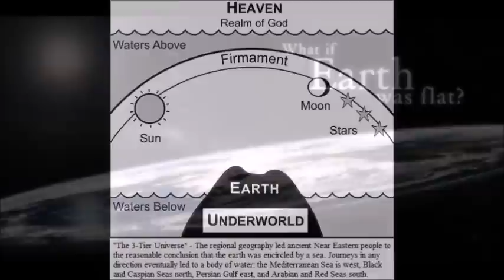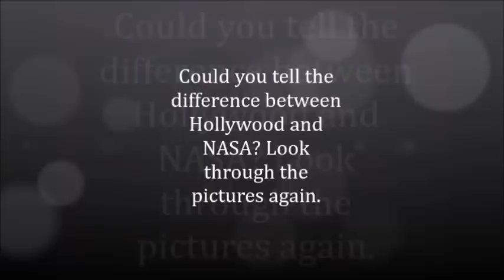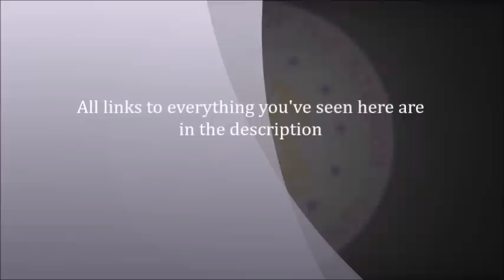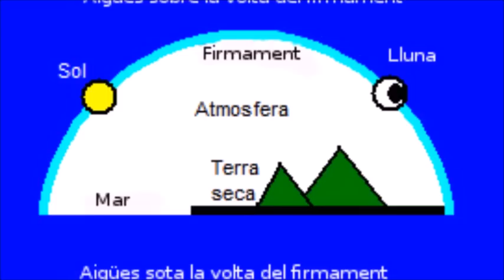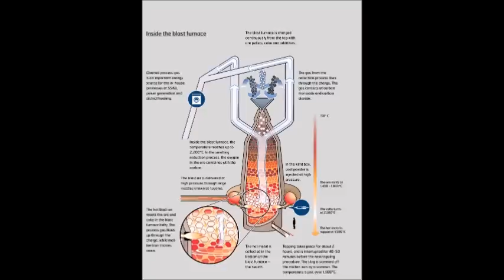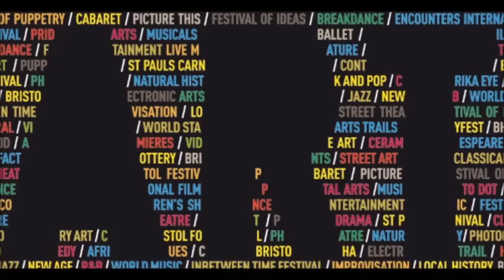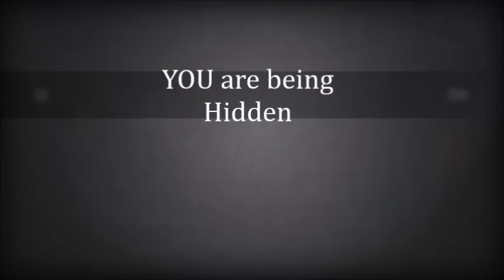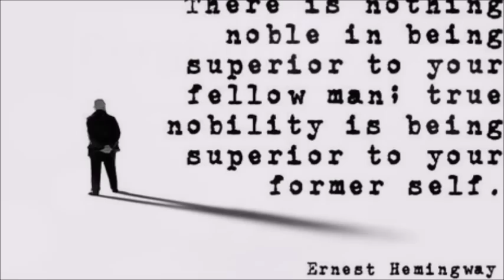Flat Earth Clues - Directors Cut - Mark Sargent - Under the Dome - They are hiding GOD ✅